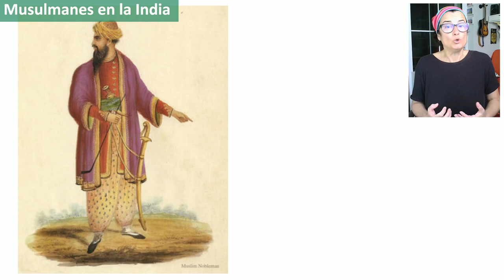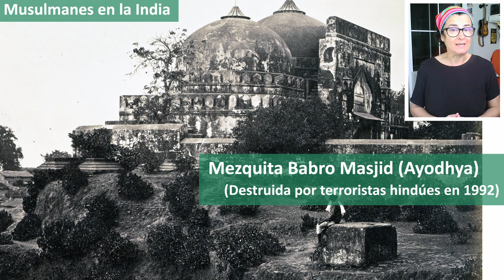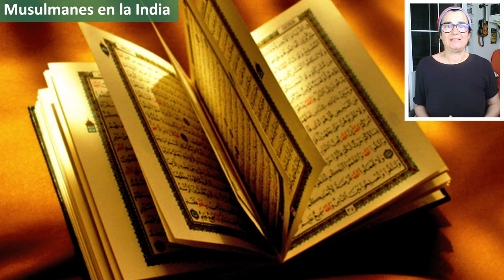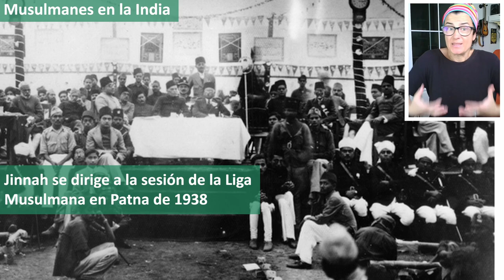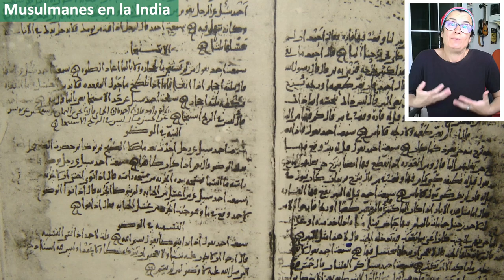Musulmanes en la India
La India es el país con más mezquitas del mundo. Aquí viven el 10% de todos los musulmanes del mundo, y el 15% de toda la población india es musulmán. Sólo tienes que viajar un poco por la India para darte cuenta que la cultura musulmana está en prácticamente todo el territorio.
La India es un país multicultural donde se respeta todas las religiones, el Islam entre ellas.
Vamos a ver un poco como llegaron los musulmanes a la India y algunas otras pinceladas.

Para conocer el sufismo os recomiendo el libro "El sufismo, Corazón del Islam"

Imágenes usadas bajo licencia CC de George Tsiagalakis, Mydust, J.L_Rburdak, el7bara, Shoko Muraguchi, Terrazzo, Andrea Kirkby y sandeepachetan.com